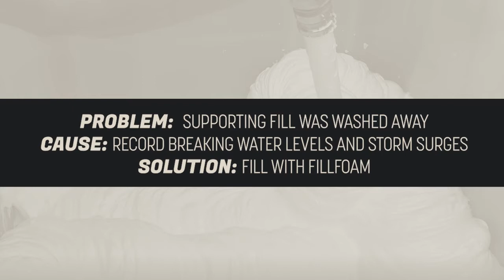FilllFoam Seawall Void Filling - Sturgeon Bay, WI.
Seawall void filling and Boat Launch void filling completed in Sturgeon Bay, WI
Completed by RaiseRite of Manitowoc using FillRite's FillFoam

FILLFOAM™ is a combination of open and closed cell. Ideal for any void filling applications. Pumped at full volume, FILLFOAM™ does not lose volume when pumped in confinement.